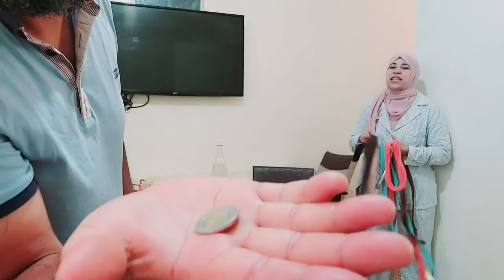تبعاتني حتي الزنقة حفيانة كان غادي يخرج ليها العقل تخلعت وندمت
شكرا لك على المشاهدة , فعل زر التنبيهات ( 🔔 ) باش توصلك الفيديوهات الجديده

مقبول في الكومنت😊